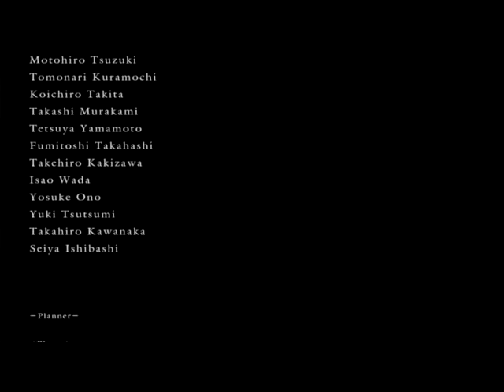Dark Souls Gwyn Lord of Cynder - Bow Only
This was actually my first time ever playing dark souls, so bare with me if i suck at it